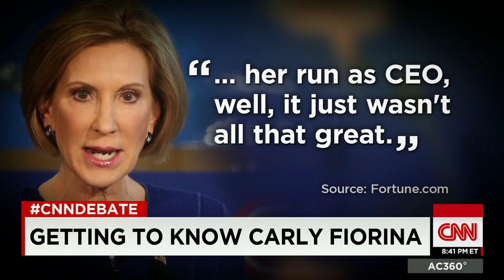Carly Fiorina's career history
CNN's Tom Foreman looks at Republican presidential candidate Carly Fiorina's record.